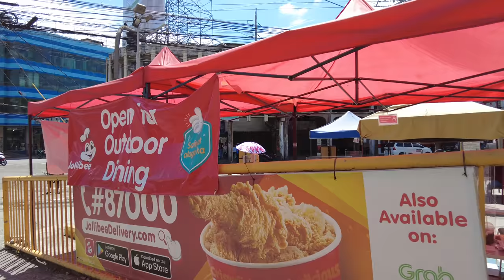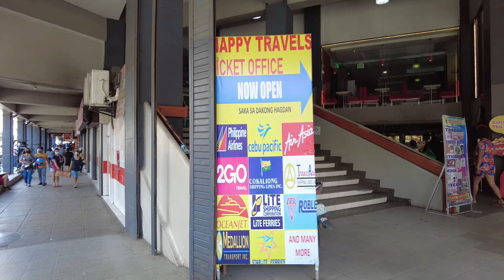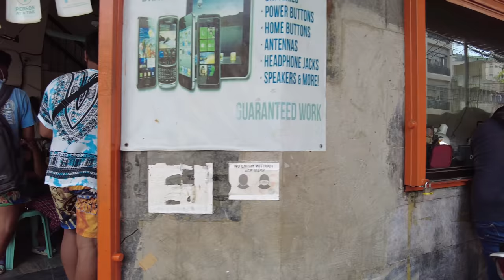Colon, Cebu, Philippines【4K】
Colon Cebu City, Philippines- This is one of the most crowded and lively places in Downtown Cebu.

🎥Camera
DJI Pocket2

00:00 Osmeña Blvd
01:52 Colon Street
19:47 138 Mall
21:48 Vicente Gullas Street
24:42 Osmeña Blvd
25:48 Plaridel Street
27:43 Magallanes Street
29:10 A. Borromeo Street
30:13 P. Gullas Street
34:40 Manalili Street
36:15 Magallanes Street